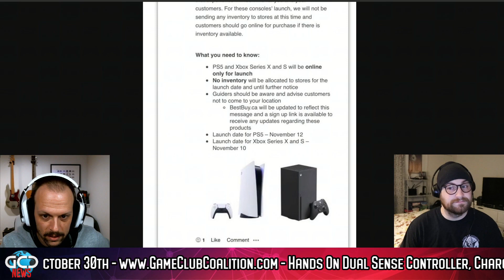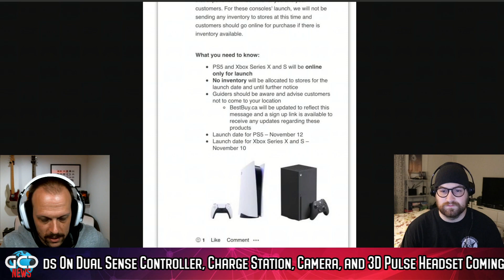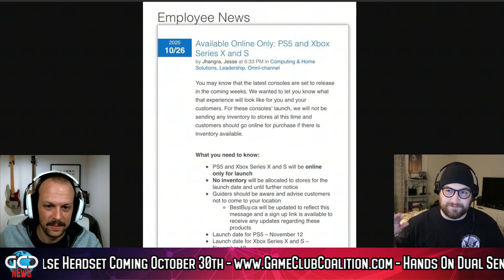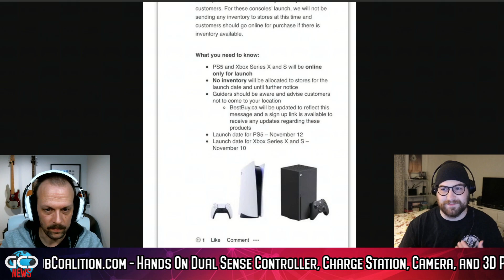Next-Gen Consoles Not In Stores - PS5 & Xbox Limited Quantities Available At Best Buy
Inside sources confirm no PS5 or Xbox Series S/X available in store for the remainder of the year at Best Buy.  Target day one orders are online only with curbside pickup.  This is your last chance to get a next-gen system at launch.